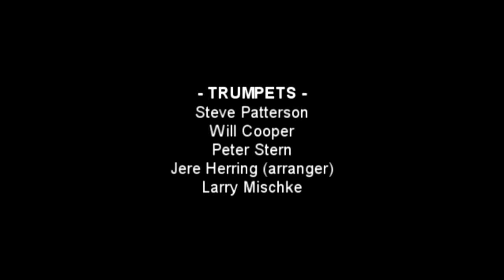Colonel Bogey by Kenneth J. Alford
World War I commemorative concert held at Gage Park, Topeka, KS on August 2, 2015.